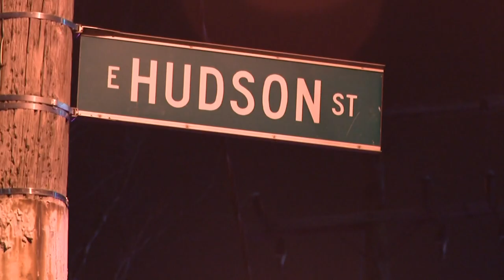Boxing gym teaching youth how to turn away from violence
A local trainer is using boxing to help end violence.